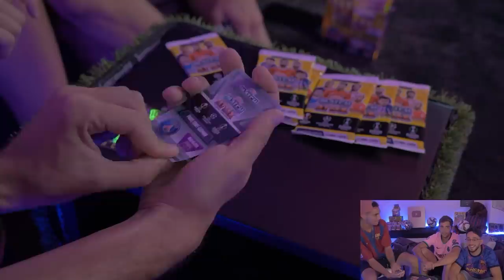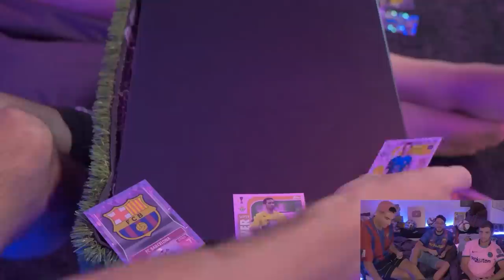TRICKSHOTS IMPOSIBLES en la MANSIÓN FAV’s 🏠⚽️🎾🏀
MIL GRACIAS A TOPPS por SER EL PRIMER PATROCINADOR OFICIAL DE LA CASA FAV'S!!!

Uno de los vídeos que más ganas tenía de compartir con todos, los TRICKSHOTS por TODA LA MANSIÓN,